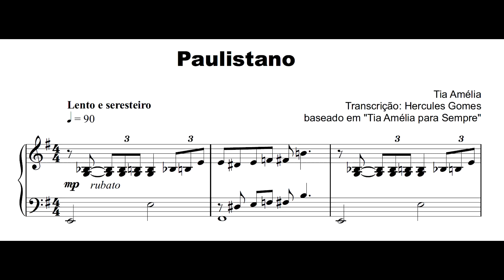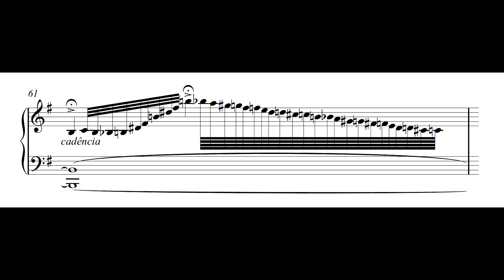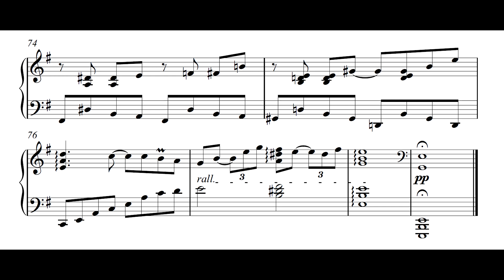Tia Amélia - Paulistano (Tia Amélia, piano)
Paulistano, choro de Tia Amélia (Amélia Brandão Nery), interpretado pela autora.

Gravação lançada em 1953 no 78-RPM Continental 16874-B.

Partitura transcrita por Hercules Gomes, a quem deixamos nossos agradecimentos.